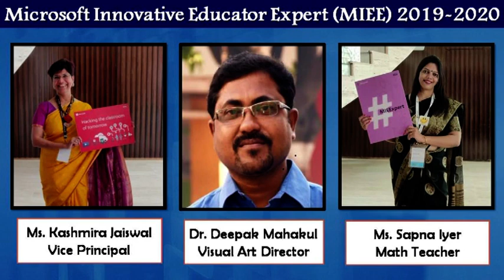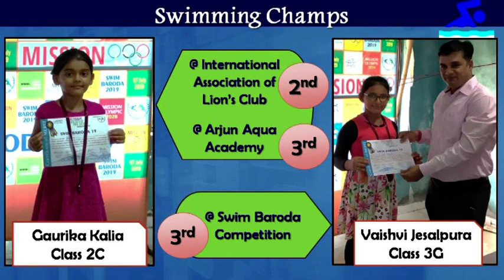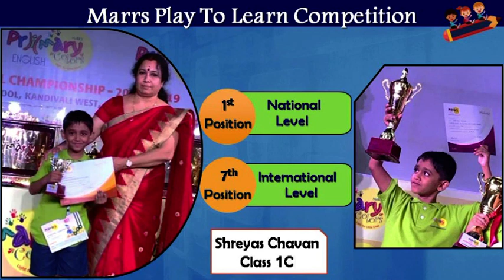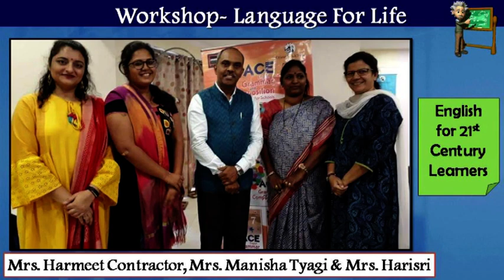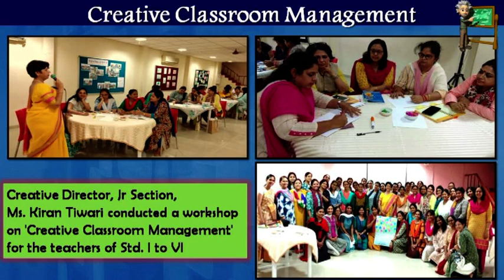A RAinbow of VIRTUES 2